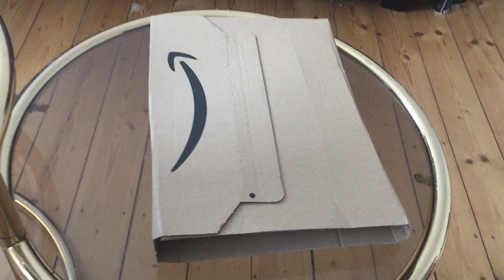Кукла-балерина Barbie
Кукла Barbie - любимая игрушка всех девочек. Красивая куколка с пушистыми темными волосами и ярким коротким платьем, словно в сказке - настоящая балерина. Такая барби станет лучшей в коллекции Вашей маленькой принцессы. Покупайте на нашем сайте amaazoon.ru